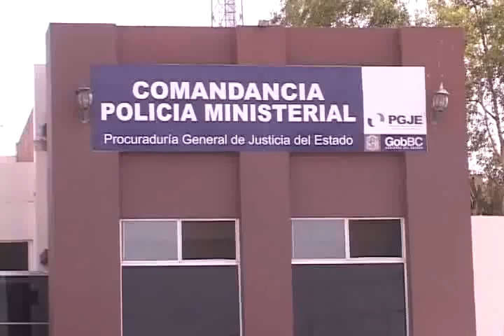Francisco Romero jueves 16 agosto WMV